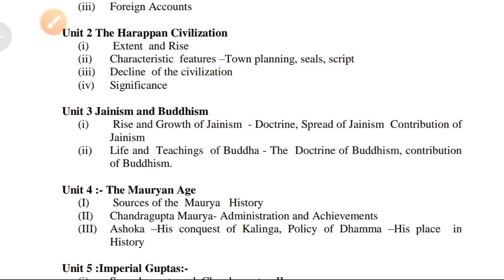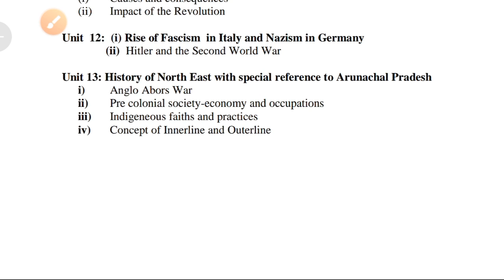APPSC TGT History full syllabus, 2021